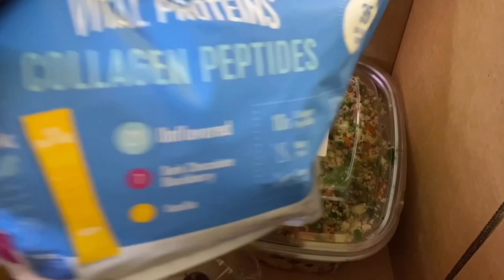VLOG | Potting Up Plant, Soil Mixed, Grocery Shopping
Welcome to another productive vlog day, Its my weekend and normally nothing going  on except  to stay home and enjoy my plants and relaxed. Just a simple lifestyle .

How To Make Plant Love You

Sun Visor Hats for Women Wide...

SQOWL 4inch succulent ceramic pots

GEEKOTO Ring light

Levoit Humidifier

Furniture Moving Kit-

Sand Mine Self Watering Planter

Organic Leca Clay Pebbles

Hydroton Original Clay Pebbles

Idyllize 10 Pieces of 6 Inch Clear Thin Deep Plastic Plant Saucer Drip Tray for Pots (6'')

General Hydroponics Flora Grow,...

Digital PH Meter PH Tester 0.01...

pH Test Strips 125ct - Tests Body...

10 Pack of 10ml 10cc 2 Tsp. Oral...

HealthandOutdoors Super Thrive Vitamin Solution Plant Food, 4 oz

VIVOHOME 10"x20.75" Waterproof...

Sphagnum Moss 12 Liters New...

Asvert Long Spout Watering Can Pot, Rustic Retro Textured Gardening Tools 1.7Liter (White Heart Shape)

See yah all again😘